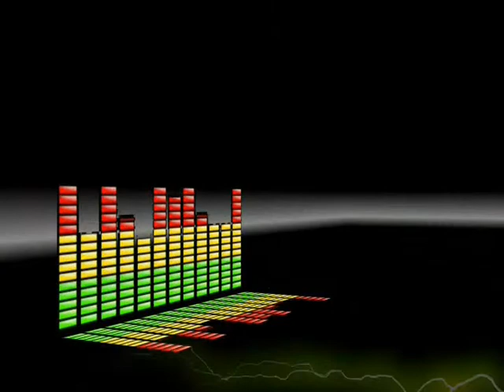Gig log 9-25-10 15yo Bday